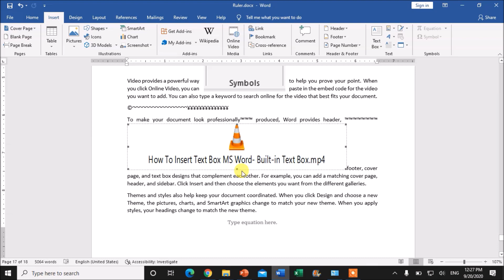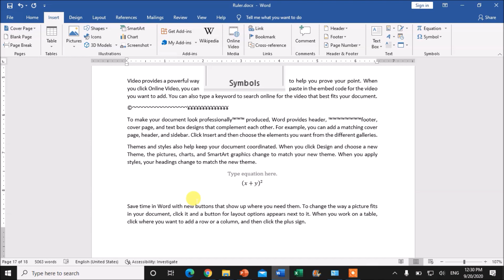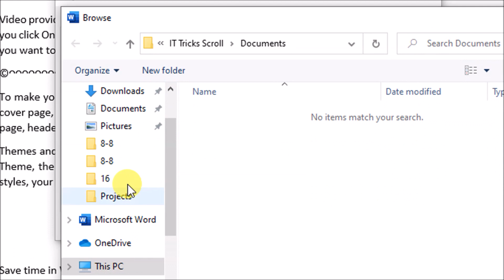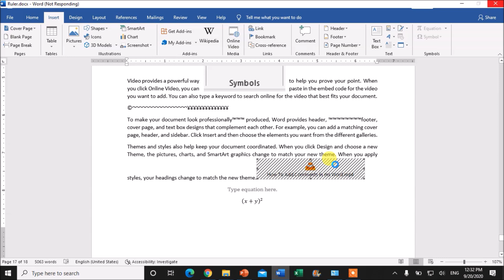How to Insert Video in MS Word (Urdu/Hindi)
In this video you can learn how to Insert  videos that you can watch right in Word without having to leave the document. This video tutorial consist of step by step procedure adopted for How to Insert Video in MS Word (Urdu/Hindi).

IT Tricks Scroll